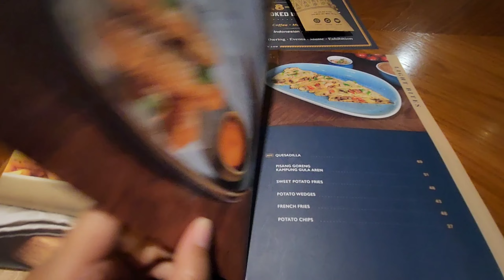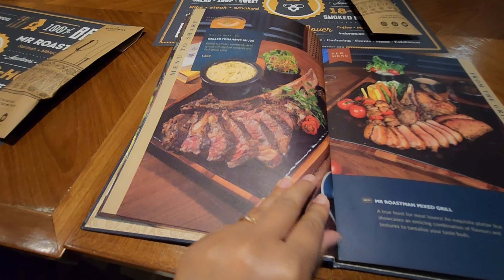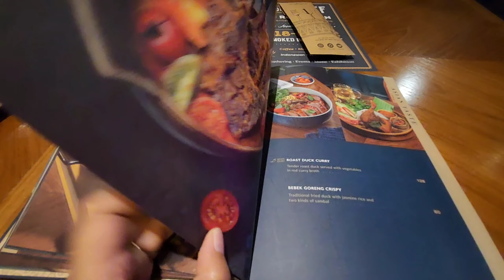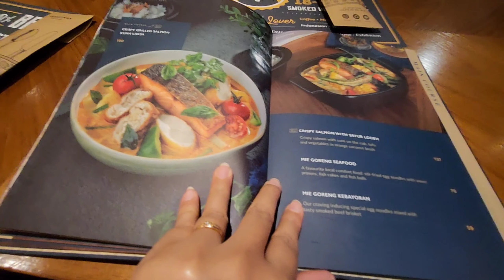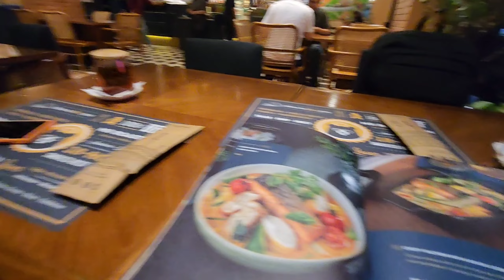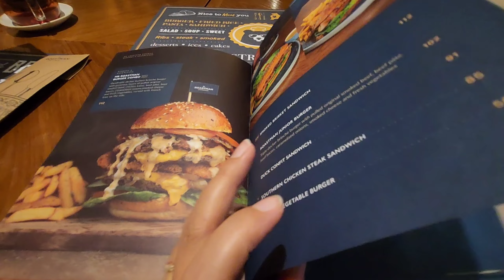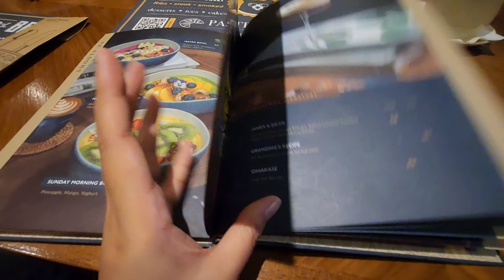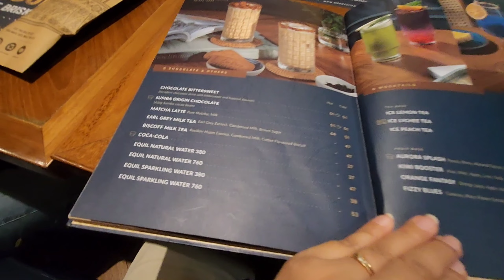Mr Roastman Sarinah Cocok Buat Ngobrol Serius tapi Santai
Sesekali boleh donk kita ngedate yaaa 🥰 kali ini aku sama mas arif mau ngajakin kalian makan di tempat yang lumayan fancy. Boleh lah ya sesekali untuk menjaga keharmonisan pernikahan dan untuk self reward juga hehehe... Dan kami jatuh cinta sama salah satu minuman yang tersedia disini yautu berry breeze minuman hangat dengan kombinasi teh hijau dan blue berry

Lokasi :
Mr Roastman Sarinah
Jl. M.H. Thamrin No.11, RT.8/RW.4, Gondangdia, Kec. Menteng, Kota Jakarta Pusat, Daerah Khusus Ibukota Jakarta 10350

Sarinah saat ini sudah beda banget dengan sarinah yang dulu. Meski struktur bangunannya masih sama, tapi feel nya benar-benar sangat berbeda. Nyaman banget dari yang hanya untuk sekedar nongkrong di taman dengan teman-teman hingga untuk makan malam bisnis ataupun kencan romantis dengan pasangan.

Regards,
Yeni & Arif

reviu makanan
review makanan
food review
rekomendasi restoran di jakarta
tempat makan enak di sarinah
sarinah saat ini
mr roastman sarinah
sarinah jakarta saat ini
sarinah mall
romantic video
romantis bikin baper
kuliner western
menu rekomendasi
berry breeze
makan makan
minum teh setelah makan
menu restoran mewah